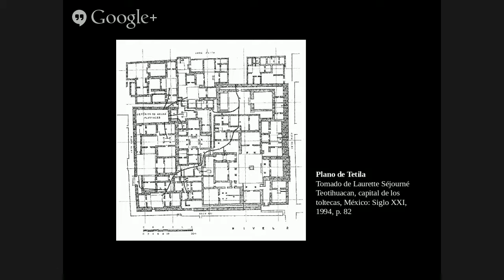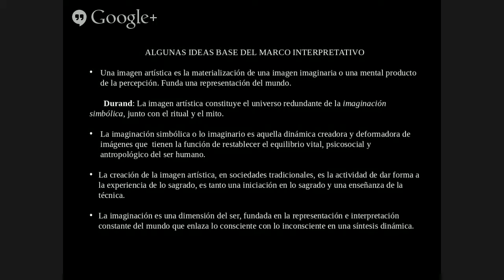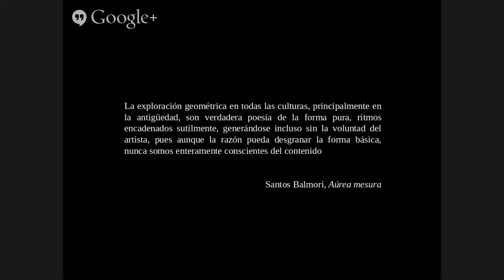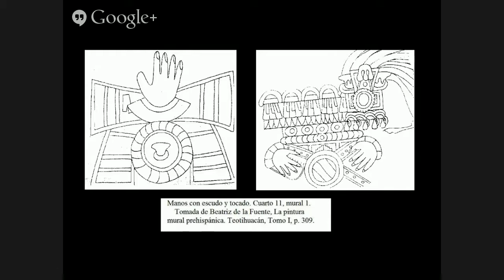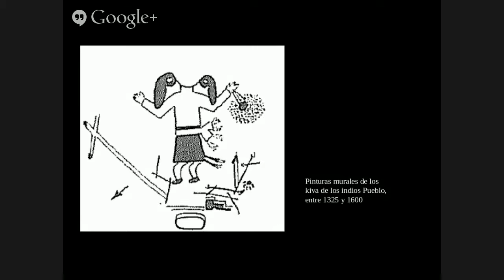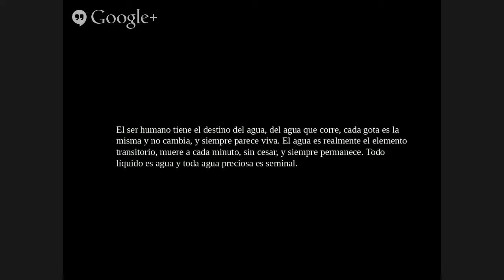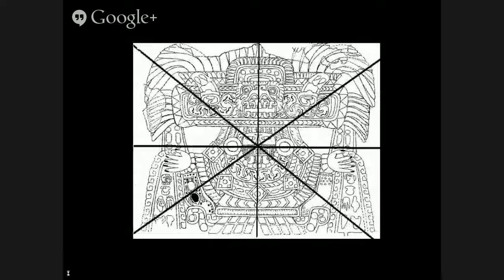La diosa de jade de Tetitla, Teotihuacán